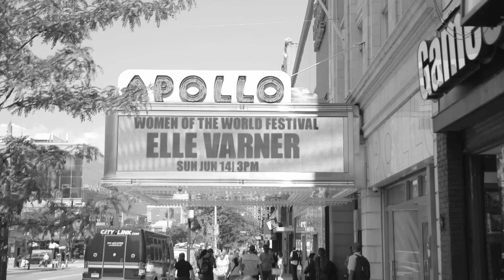Harlem Haberdashery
Kells Barnett talks about how his boutique sparks change.